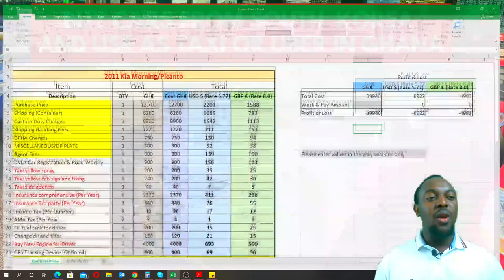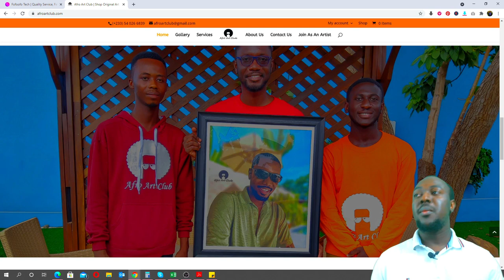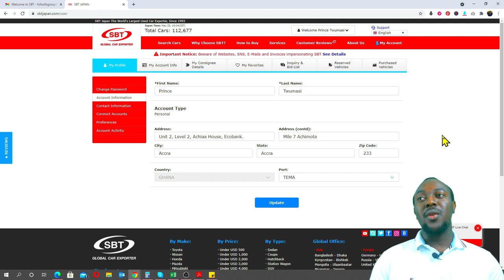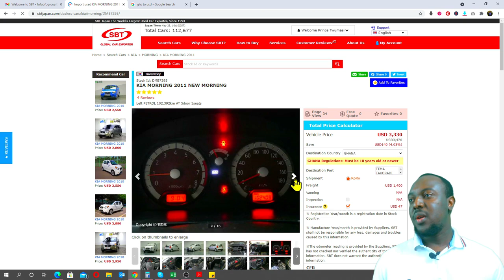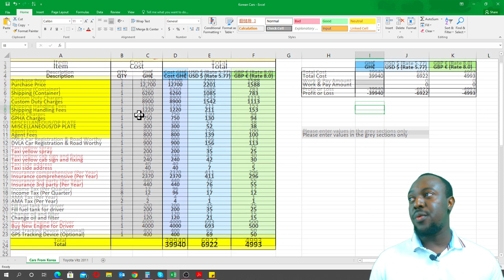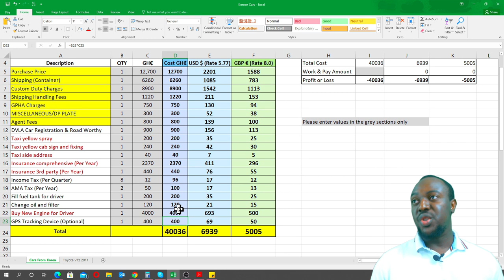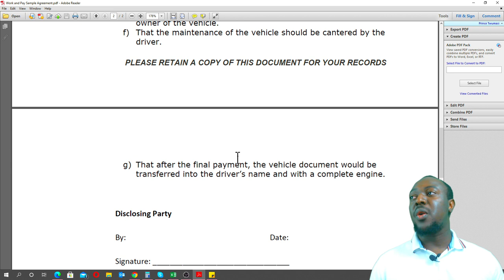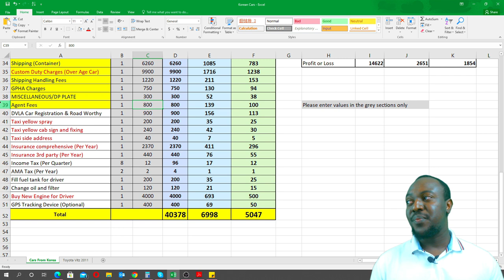HOW TO BUY CARS FROM KOREA AND USE AS WORK AND PAY TAXI BUSINESS IN GHANA, COST PROCESS BREAKDOWN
Business in Ghana, Cost of Buying a Car and Shipping from South Korea to Ghana for work and pay business | Uber & Taxi Cars as a Business in Ghana | Financial Breakdown | Process Breakdown

Are you thinking of starting a business in Ghana but don't know where to start? Are you worried about what you can do to make ends meet financially when you move to Ghana? Investing in work and pay business in the transportation industry is a way to go.

👉🏻Agent Details.

👉🏻Afro Art Club.

Suite 2, Level 2, Achiaa House (Ecobank Building), Mile 7 Achimota, Accra Ghana

Business ideas for Ghana
Starting a business in Ghana